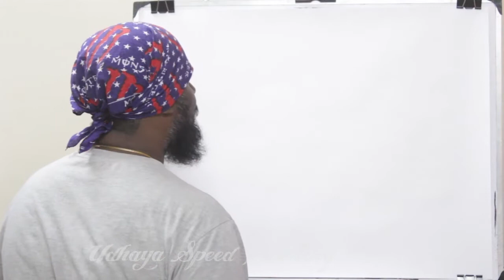# Me Too - Speed Painting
# Me Too who is she